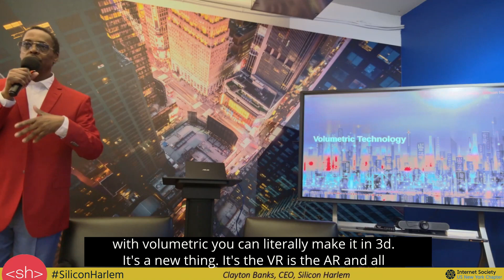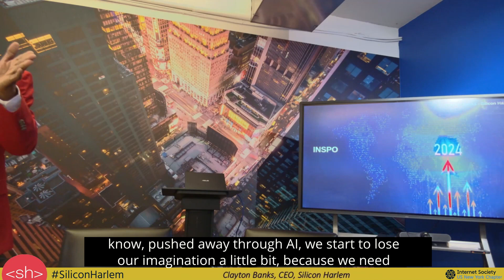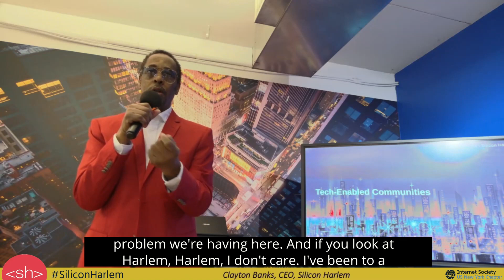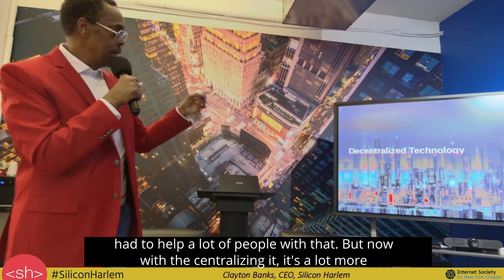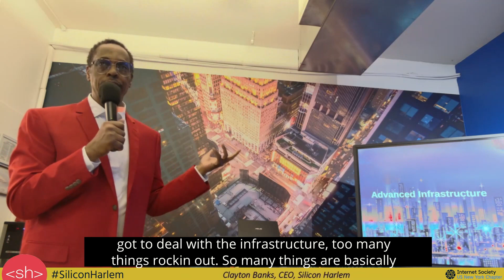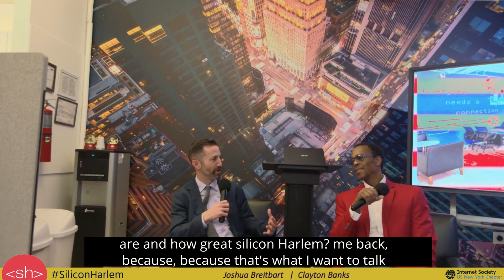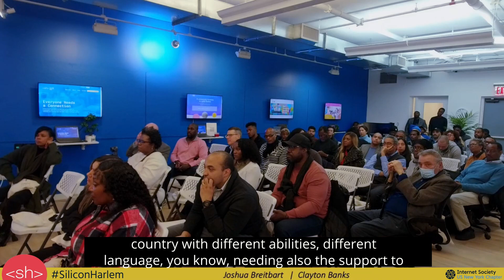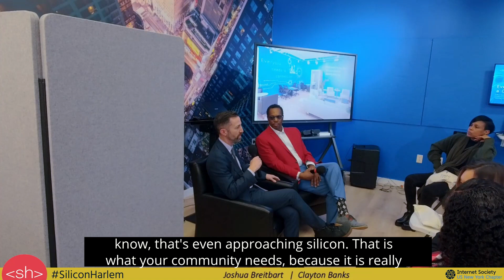ISOC-NY TV: Silicon Harlem Inspo meetup - Jan 18 2024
This week the ISOC-NY TV show features excerpts from the Silicon Harlem Inspo Meetup on jan 18 2024. After CEO Clayton Harlem gives his Top Ten Predictions for the year, he sits down with Joshua Breitbart and Jodia Vanel, State and Federal officers responsible for distributing the more than $664 million in funding that New York has beenawarded under Broadband Equity Access and Deployment (BEAD) Program, part of the 2021 Bipartisan Infrastructure Law.